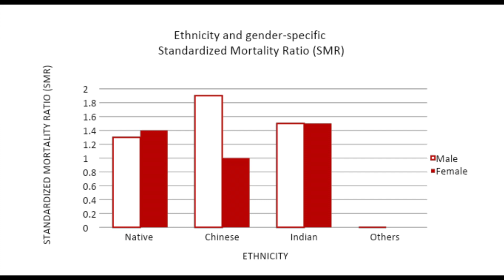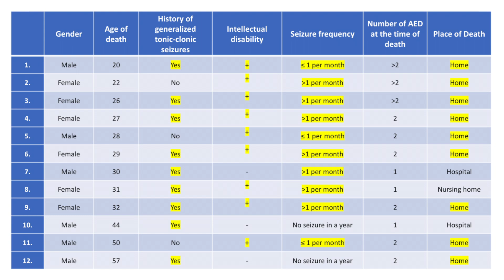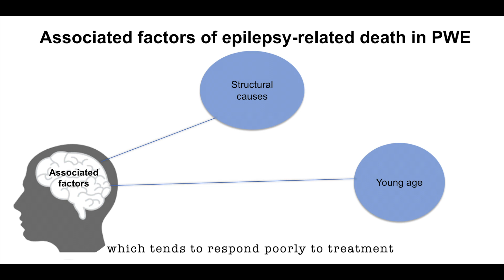Episode 7: Can Epilepsy Cause Death? - A lesson learned from Malaysian study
Epilepsy can be very debilitating to a person in the long run. Although unusual, it can actually even lead to death. So, what are the chances that death may occur to a person with epilepsy?

Speaker : Dr. Khor Si Bao
Supervisor : Professor Doctor Lim Kheng Seang
Editor : Hou Ruijia

00:00 Intro
00:39 Death rate among people with epilepsy
01:07 Who are more at risk of death?
02:00 Causes of death in epilepsy
02:53 Sudden unexpected death in epilepsy
03:59 Risk factors of epilepsy related death
04:59 Conclusion